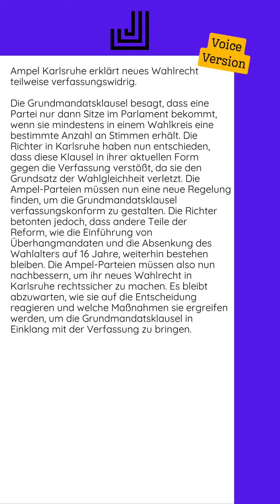30.07.2024 - Ampel Karlsruhe erklärt neues Wahlrecht teilweise verfassungswidrig...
Die Grundmandatsklausel besagt, dass eine Partei nur dann Sitze im Parlament bekommt, wenn sie mindestens in einem Wahlkreis eine bestimmte Anzahl an Stimmen erhält. Die Richter in Karlsruhe haben nun entschieden, dass diese Klausel in ihrer aktuellen Form gegen die Verfassung verstößt, da sie den Grundsatz der Wahlgleichheit verletzt.  Die Ampel-Parteien müssen nun eine neue Regelung finden, um die Grundmandatsklausel verfassungskonform zu gestalten. Die Richter betonten jedoch, dass andere Teile der Reform, wie die Einführung von Überhangmandaten und die Absenkung des Wahlalters auf 16 Jahre, weiterhin bestehen bleiben.  Die Ampel-Parteien müssen also nun nachbessern, um ihr neues Wahlrecht in Karlsruhe rechtssicher zu machen. Es bleibt abzuwarten, wie sie auf die Entscheidung reagieren und welche Maßnahmen sie ergreifen werden, um die Grundmandatsklausel in Einklang mit der Verfassung zu bringen.